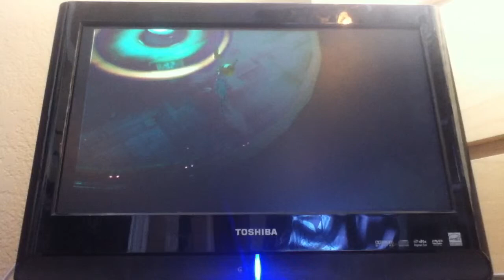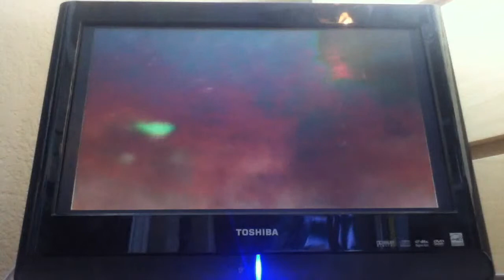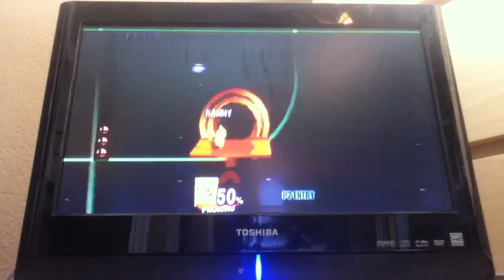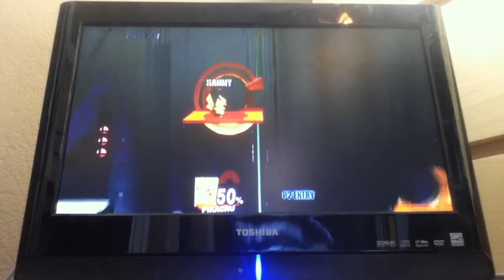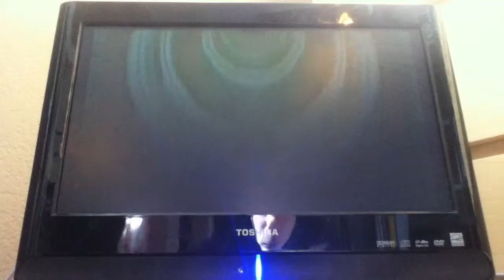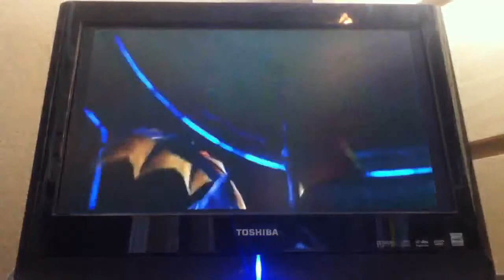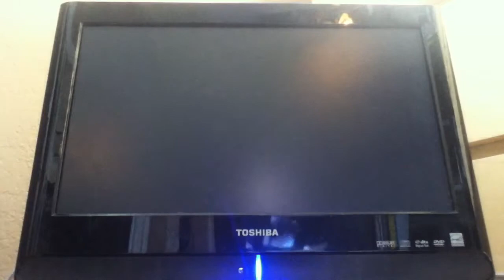Let's Play Super Smash Bros. Brawl SSE Part 19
The Research Facility #2